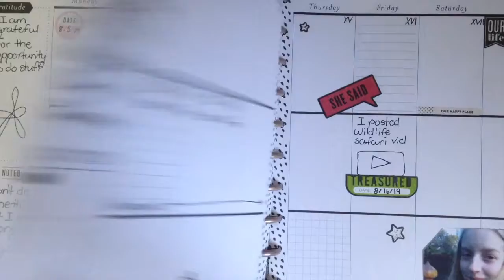Plan with us September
It's that time again. This video is short, but i hope you enjoy planning with us.